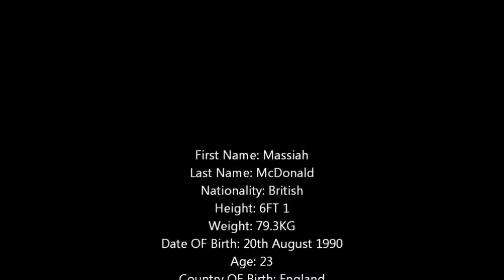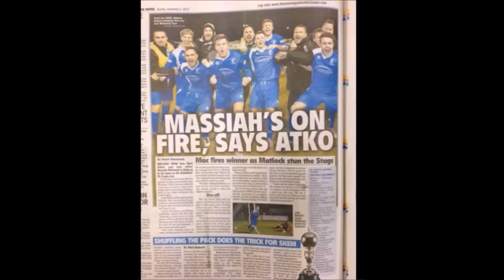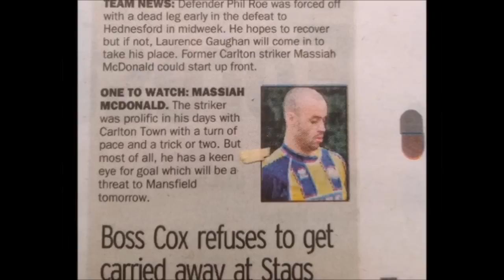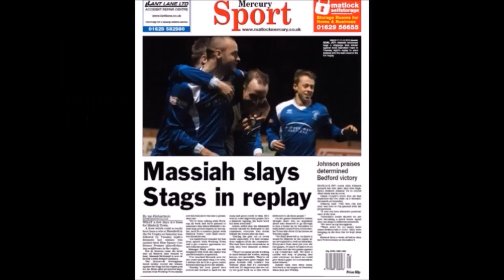Massiah Mcdonald Goals, Skills and Assists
football moments, football talent, Goals, Skills, Assists, best goal, best skill, soccer am